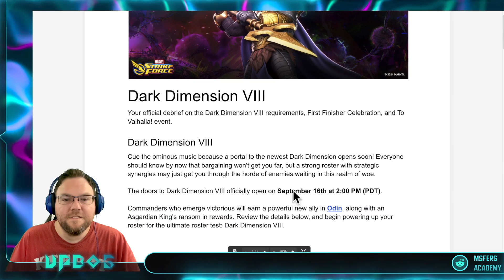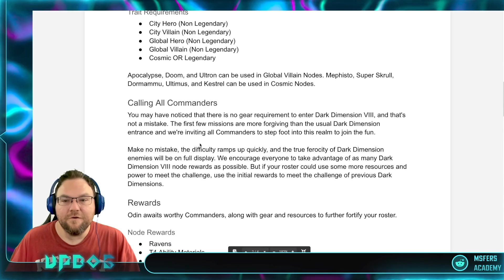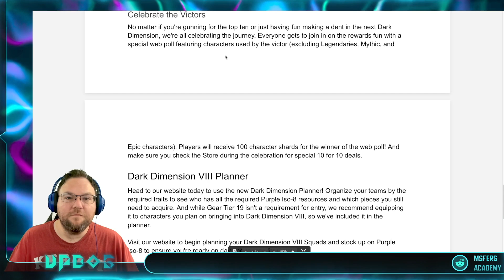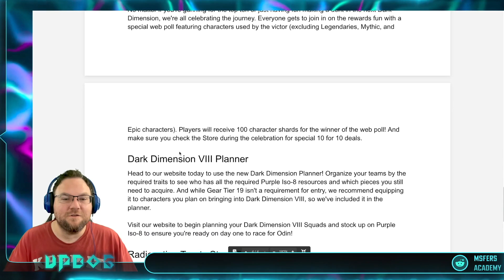News Bombshell! | Marvel Strike Force | MSF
3 Topics of this video, more information on DD8, especially the node order! Also we have info on Blade and Knull!

It really is the best way to grow the channel.

I also stream on Twitch on Tue, Wed, Sat at 8pm Central come check it out!